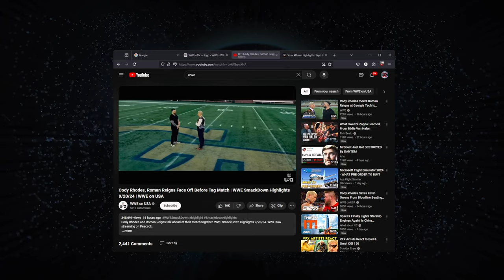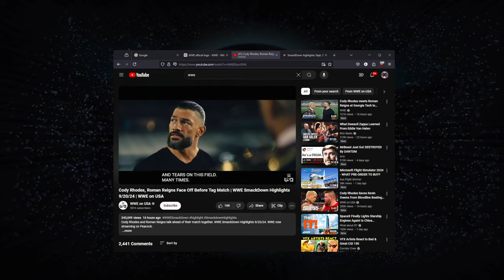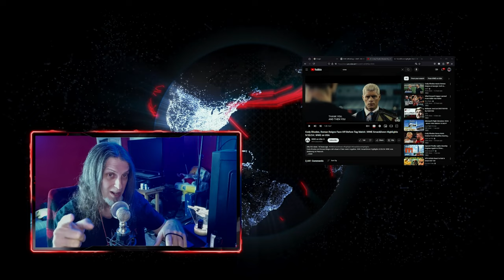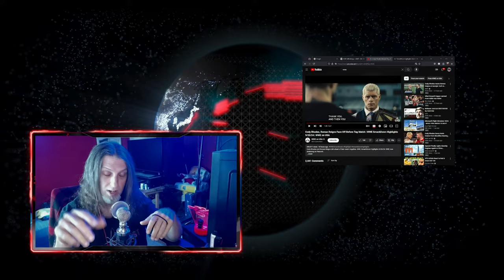Has HHH taken WWE to its peak and made it untouchable?!!🤔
PlanetGenX was created as a place for like-minded individuals to go to listen to three old GenXers talk about everything we love. So pull out the "Member Berries" and join us as we discuss what we to call "Nerd Culture". Do you like Star Wars? Star Trek? Doctor Who? Sci-Fi/Fantasy? Gaming? Cult Television and Movies? Anime? Technology? Wrestling? Retro Computing? Those are just an idea of some of the topics we'll cover as well as discuss current events.